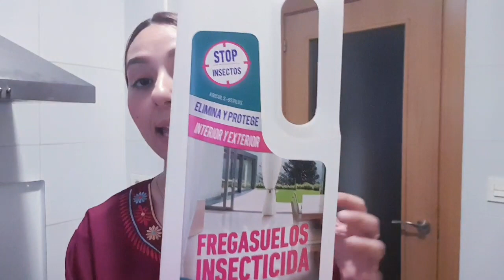محلول سحري لتقوية مناعتك و محاربة الإرهاق/منتج طبيعي💯/كيفية القضاء على الحشرات/طاجين سمك بالخضار/